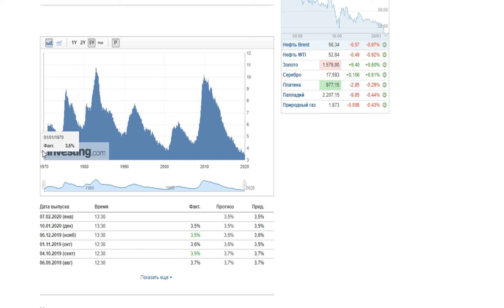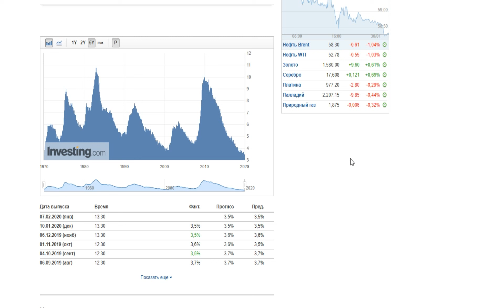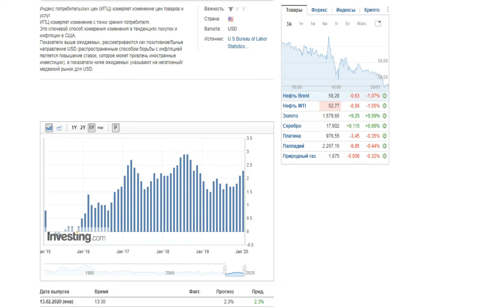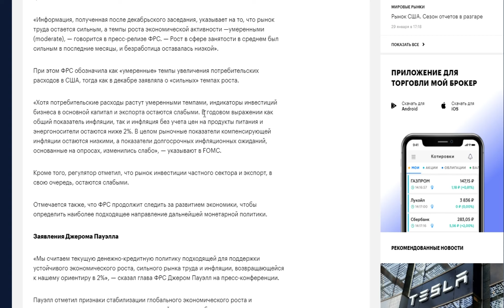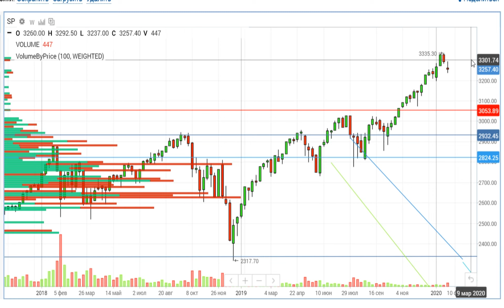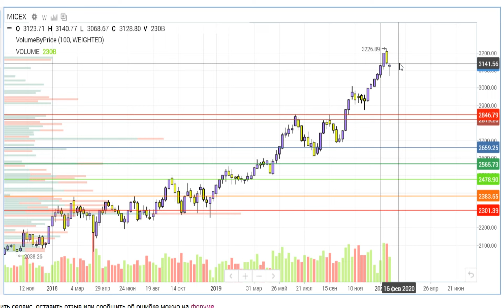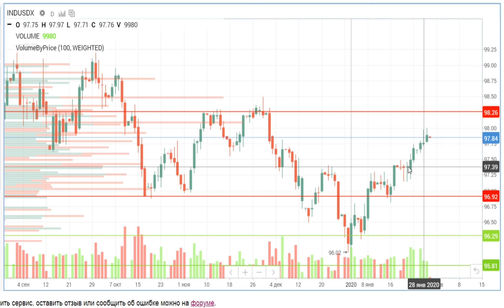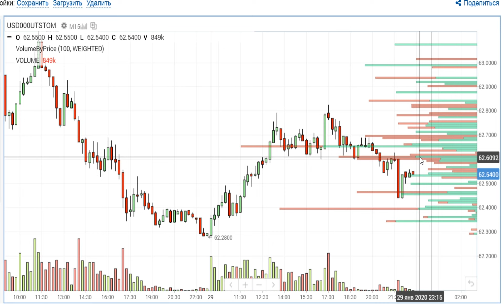ФРС- итоги заседания, мировая экономика, S&P, нефть, евро-доллар, доллар-рубль, ММВБ.